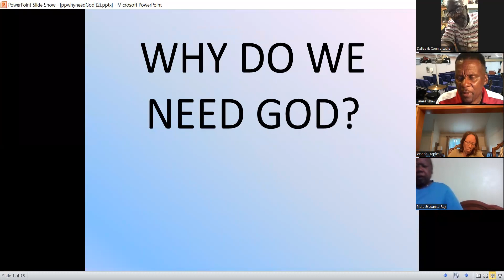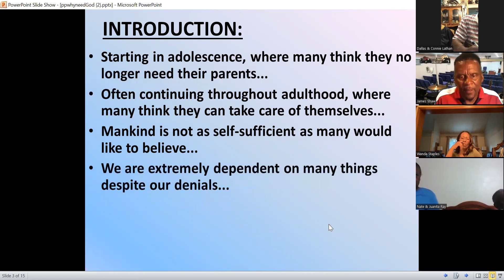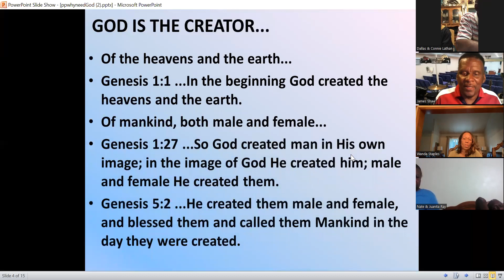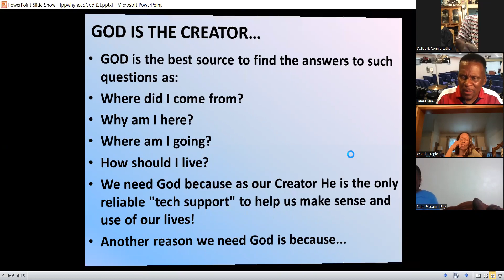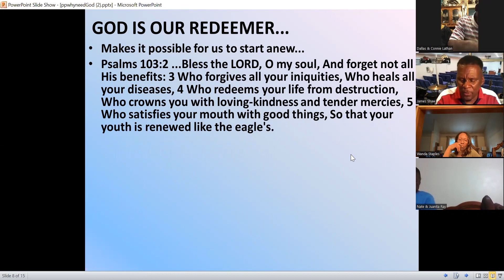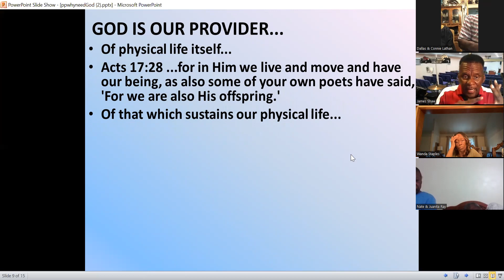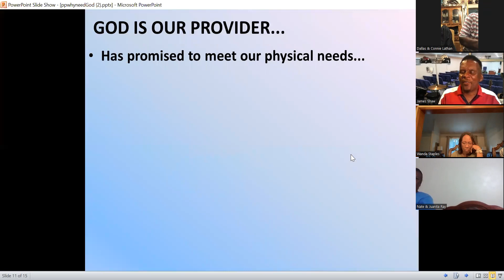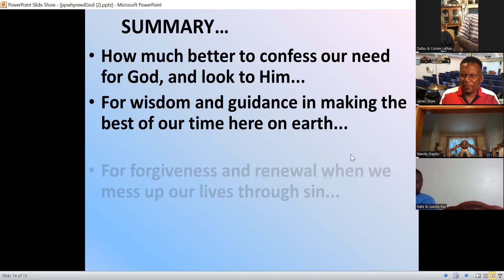Why Do We Need God? - Bible Study - 8/16/2022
Elder James Shaw - Bible Study and Discussion
"Why Do We Need God?"